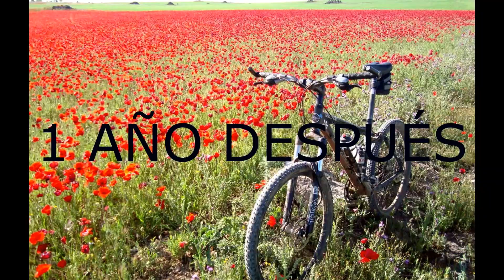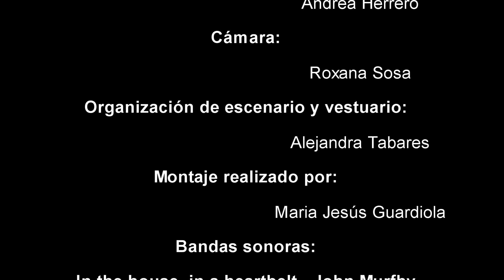Falsa Igualdad. Corto de ficción 2015